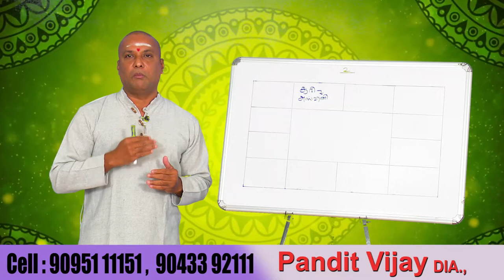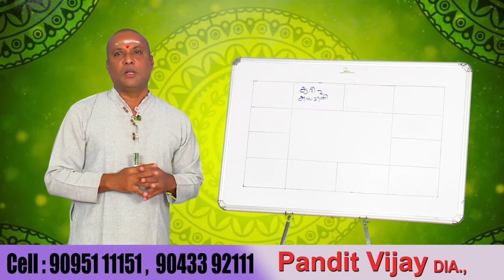மருத்துவ கல்லுரியில் இடம் கிடைக்குமா ?....